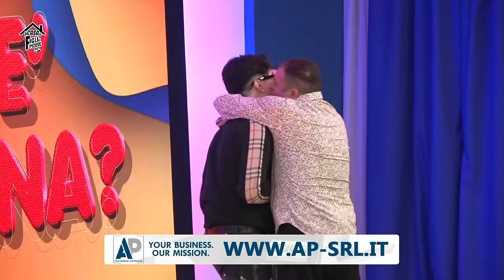LA CASA DEI FIGLI DI MOUSE - 6° SERATA